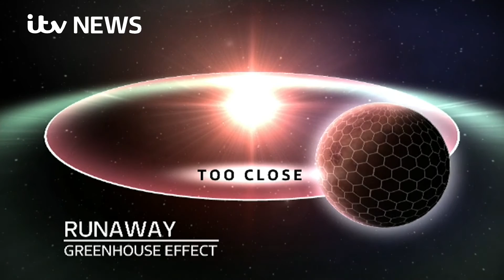Newly discovered planet could contain life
A planet which could contain signs of life has been discovered close enough to Earth to be reached by future space missions. Nazanine Moshiri reports.